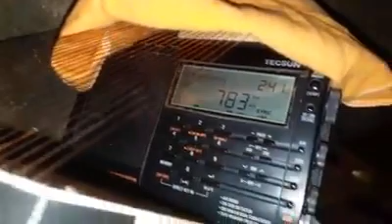SRTV 1 DIMASHK - RADIO DAMASCUS 783 KHz AM, CAPTADA NO CEARÁ PELO RADIOESCUTA JOE DX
Radio SRTV 1 Dimashk - Radio Damascus, 783 KHz AM